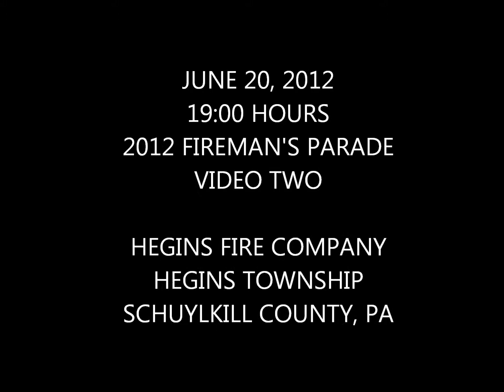HEGINS TOWNSHIP CARNIVAL PARADE VIDEO TWO 6 20 2012